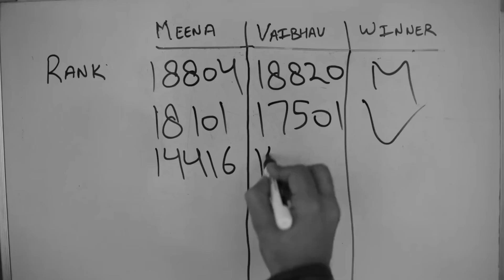Kota Factory Season 3 Episode 3 (part 10) | FULL Episode first on YouTube 🔥kotafactory